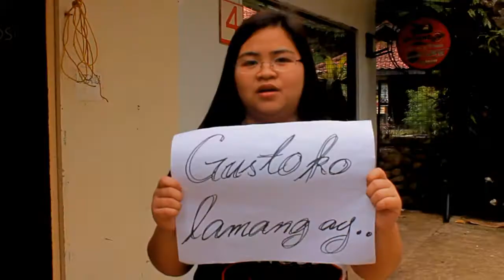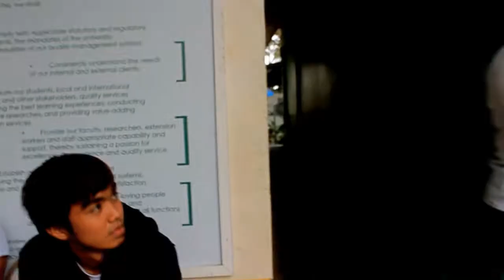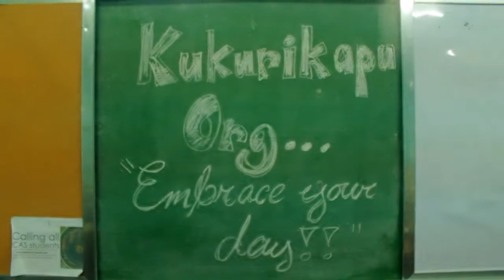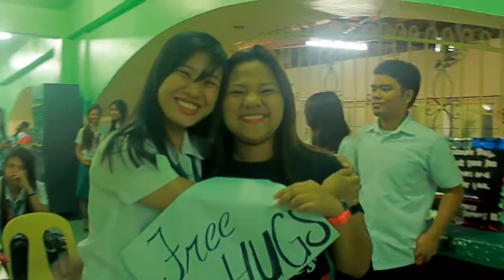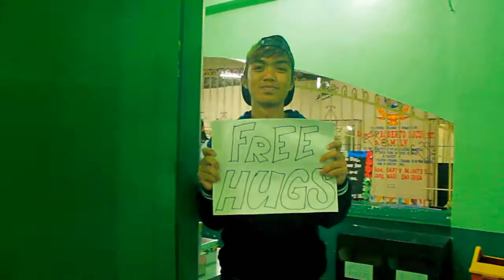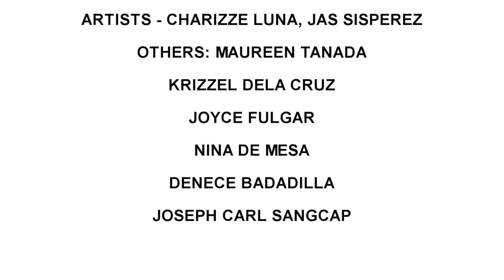Gusto Ko Lamang Sa Buhay - Itchyworms (Music Video Cover)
Literature Project
Southern Luzon State University
Kamay ni Hesus
AB-Psychology